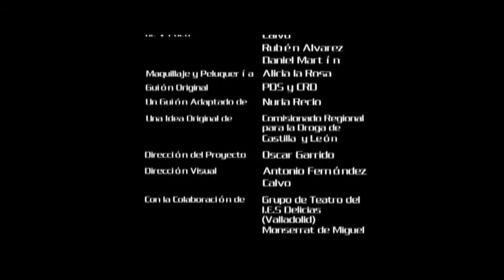25. Críticas Constructivas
Video de apoyo a las sesiones conjuntas entre padres e hijos de la sesión 1 del programa Dédalo y de las sesiones 4 y 1 del programa Alfil, donde se practica la habilidad de hacer críticas constructivas.
Situación: Verónica entrega a su madre las notas de la evaluación.